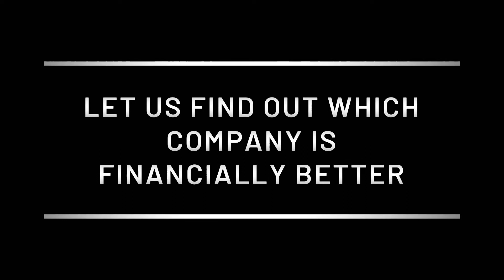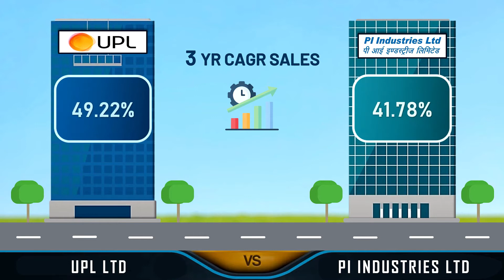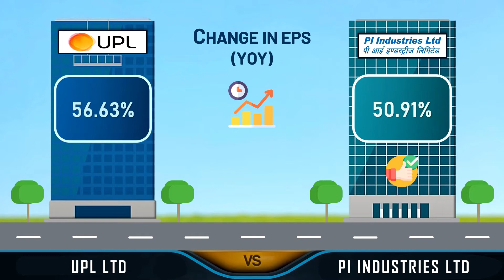UPL Share VS PI Industries Share | Fundamental Analysis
UPL Share VS PI Industries Share | Which Company is financially better? To find out, watch the video until the end to find out the scores.

In this video, we are going to compare these Companies (within the same Industry).

The comparison is based on the Financial Statements as on 31st March 2021.

About DVM Analysis:
A High Durability Score indicates good and consistent financial performance: stable revenues, profits, cash flows and low debt

A High Valuation Score indicates the stock is competitively priced at current P/E, P/BV and share price

A High Momentum Score indicates the stock is seeing buyer demand, and is bullish across its technicals compared to the rest of the stock universe